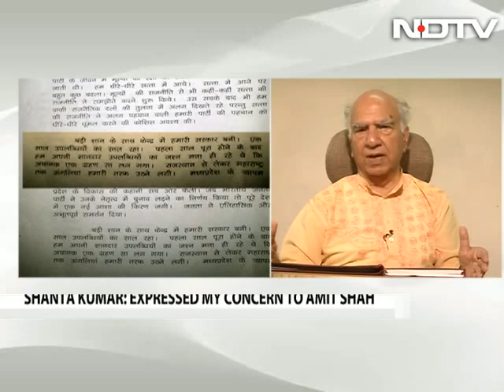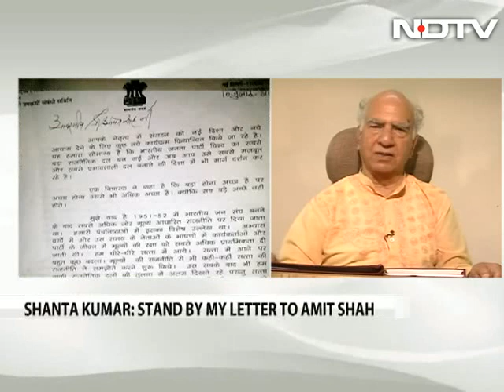Spoke 'mann ki baat' says BJP's Shanta Kumar about damning letter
BJP veteran Shanta Kumar, whose damning letter to party president Amit Shah has gone public, told NDTV today that he stands by his charges and spoke his mann ki baat - his party is unlikely to appreciate his borrowing the title of the PM's regular radio chats to the country.